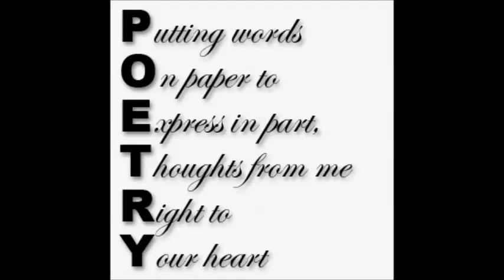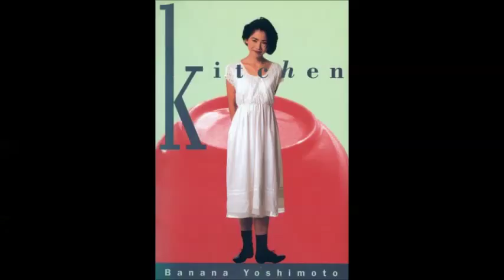Banana Yoshimoto Documentary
the best banana documentary i have ever made
i only did this because my english teacher made me